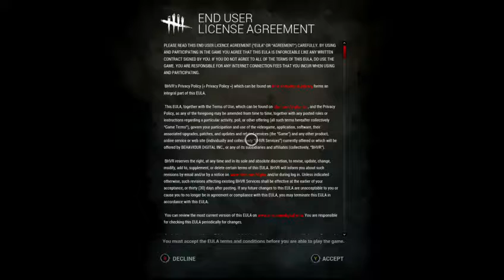Dead by Daylight First Time Playing [XBOX ONE S]